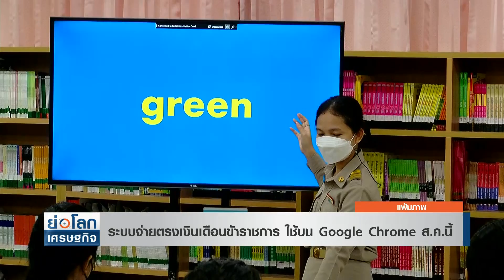ระบบจ่ายตรงเงินเดือนข้าราชการ ใช้บน Google Chrome ส.ค.นี้ | ย่อโลกเศรษฐกิจ 19ก.ค.65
กรมบัญชีกลางพัฒนาระบบจ่ายตรงเงินเดือนและค่าจ้างประจำ (e-Payroll) พร้อมใช้งานบน Google Chrome ตั้งแต่ 1 สิงหาคม 65 เป็นต้นไป